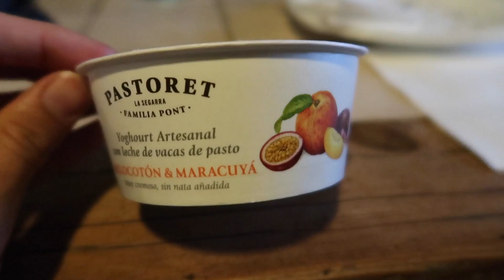CANCELAMOS LAS VACACIONES + LA MONJA | VLOGS DIARIOS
Hola a todos!! Nuevo Vlog de los VLOGS DIARIOS que estamos haciendo :) Os enseñamos un día en nuestras vidas, nuestro hogar, la reforma de nuestra casa. Son Vlogs de pareja ¿Nos acompañáis?

♡ Subo dos VIDEOS NUEVOS cada semana *

Si te ha gustado este video COMPARTELO :)